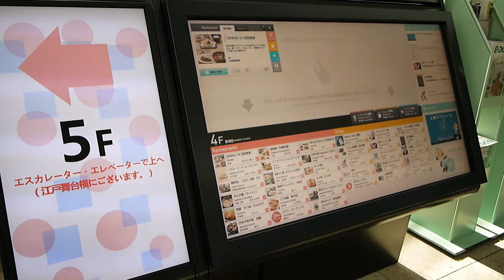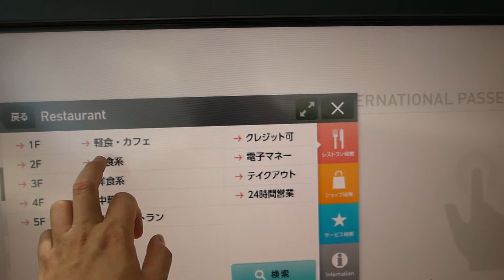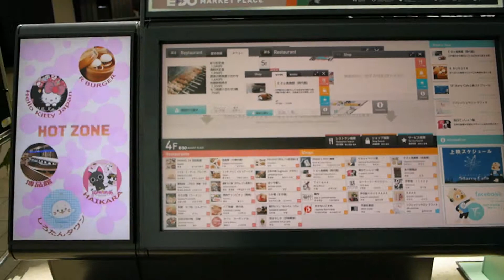Haneda airport KIOSK